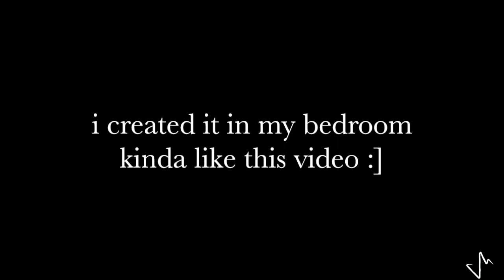Jordan Mueller - Easy Going [Behind the Production]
Song Production & Mix by Jesse Barrera
Mastered by Sun Room Audio